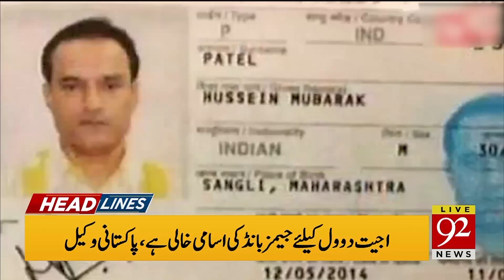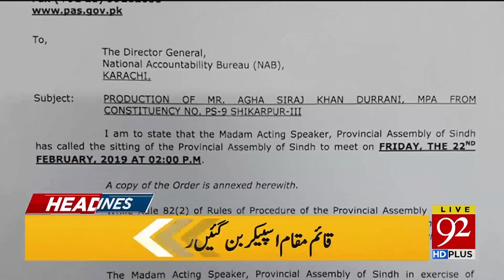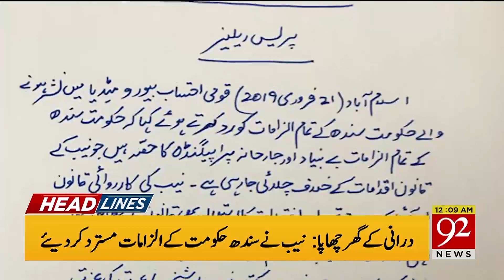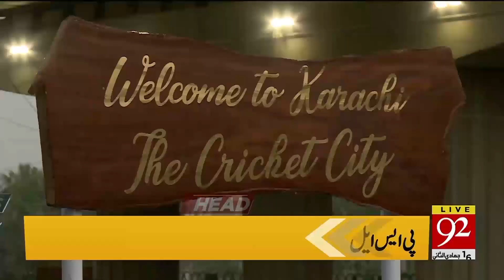Headline | 07:00 PM | 21 February 2019 | UK News | Pakistan News